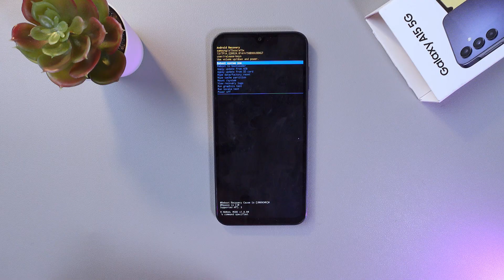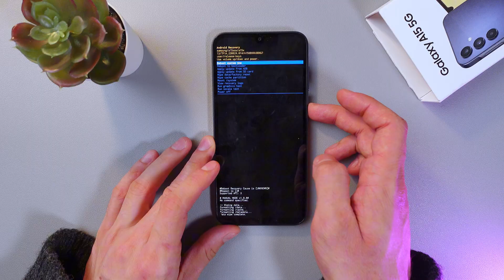How to Remove Forgotten Password, PIN, Or Pattern on Samsung Galaxy A15 5G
Locked out of your Samsung Galaxy A15 5G and can’t remember your password, PIN, or pattern? In this video, I’ll show you how to regain access to your phone step by step. You’ll learn safe methods like using Find My Mobile (Samsung), Google Find My Device, and factory reset options if necessary. I’ll also share tips to back up your data before wiping and how to set a new password afterward.

This video also covers the following topics:
👉 Unlock Samsung Galaxy A15 5G without remembering password
👉 Use Samsung Find My Mobile or Google Find My Device
👉 Perform a factory reset if other methods fail
👉 Tips to avoid losing data and secure your phone again